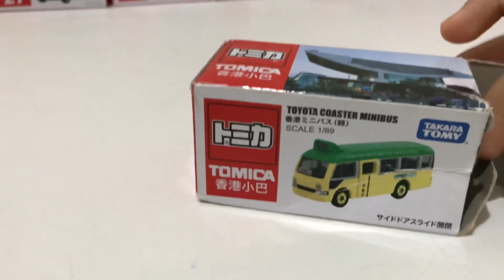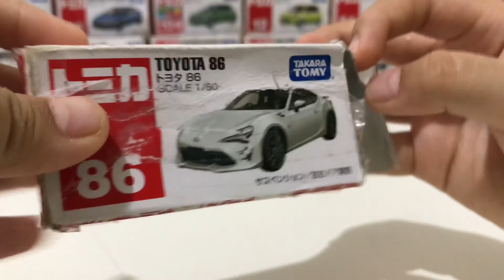Tomica Toyota Collection Part 2 トミカトヨタコレクションパート2 日本のダイキャストカー